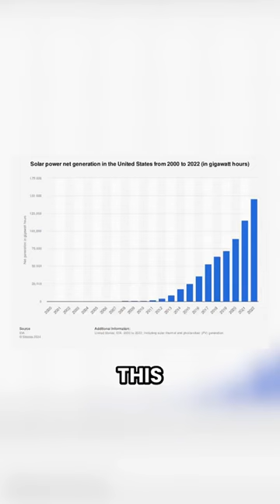Sponsored by Solar Energy Industries Association (SEIA), facts of solar at SEIA.org